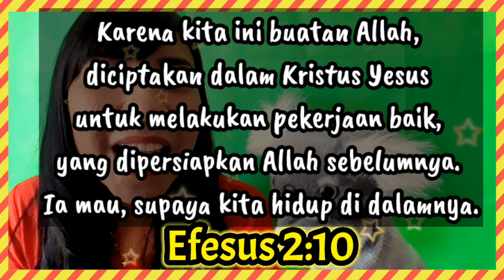Panggung Boneka : Koala Lagi Bete Nih!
Panggung Boneka kali ini bercerita mengenai Koala yang lagi Bete. Ditonton sampai selesai ya cerita panggung bonekanya, supaya adik-adik bisa belajar Firman Tuhan yang diajarkan.

Cerita panggung boneka ini dapat digunakan untuk bahan :
Panggung boneka sekolah minggu

Sekolah Minggu Online
Pelajaran Sekolah Minggu
Film Sekolah Minggu

Panggung boneka lucu ini selain menghibur juga mendidik secara Alkitabiah.